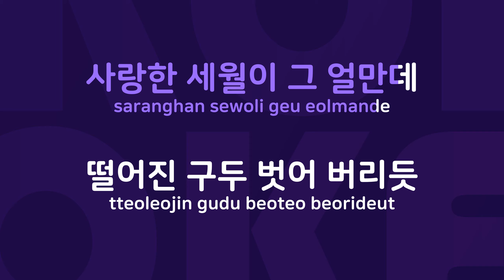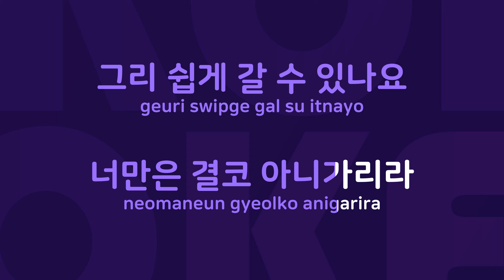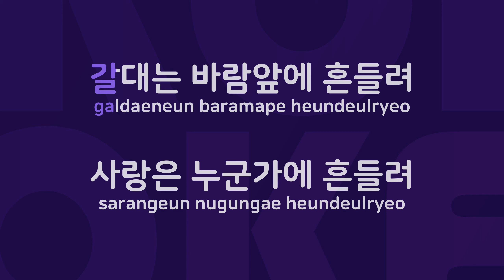유리구두 : Originally Performed By 김혜연 Karaoke Verison